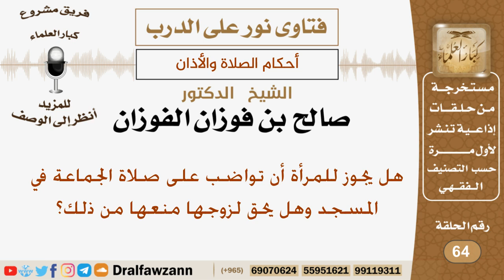هل يجوز للمرأة أن تواضب على صلاة الجماعة في المسجد وهل يحق لزوجها منعها من ذلك؟ الشيخ صالح الفوزان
نص السؤال:
هل يجوز للمرأة أن تواضب على صلاة الجماعة في المسجد وهل يحق لزوجها منعها من ذلك؟

السيرة الذاتية :
للاشتراك في قناة الشيخ صالح الفوزان

رئيس الفريق
لمشروع كبار العلماء